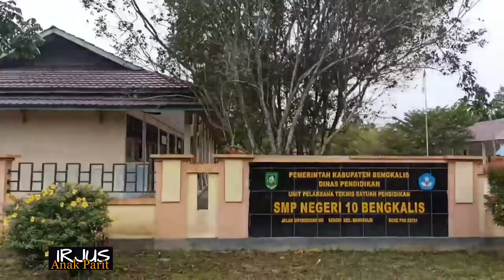Wajah Desa SEKODI Kec. Bengkalis, Riau, Indonesia, 2022.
Desa SEKODI merupakan salah satu kecamatan yang ada di Kabupaten Bengkalis Provinsi Riau, Indonesia. Desa Sekodi merupakan Desa Tertua yang ada di Kecamatan Bengkalis. Desa SEKODI ini terdapat empat buah sungai dan diapit oleh dua buah selat, yaitu Selat Padang dan Selat Malaka. Di Desa Sekodi banyak sekali terdapat kebun Rumbia/pohon Sagu. mau tau lebih dekat tentang sejarah Desa Sekodi? pesona, potensi dan keindahan desa Sekodi? yuk kita menonton bersama. jangan lupa untuk di like, komen, subscribe dan share. terimakasih.